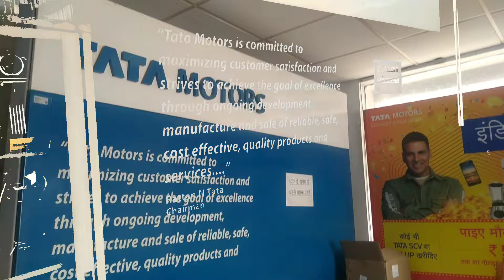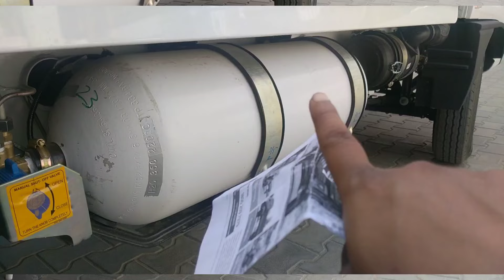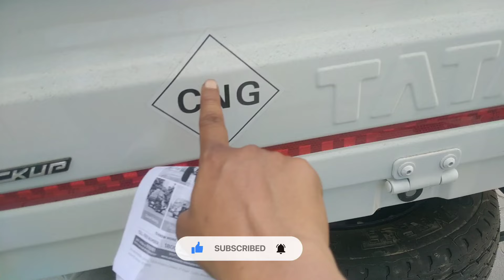New 2024 Tata Intra V-20 CNG Bi-fuel💪 ₹8 lakh |Hindi Review (CNG + Petrol) Vikash Panchal Vlogs 🤩💯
Tata Intra V20 Bi-Fuel

₹8.15 - ₹8.20 Lakh
*Ex-showroom price in
New Delhi

Price of Intra V20 Bi-Fuel In New Delhi
Tata Intra V20 Bi-Fuel price in New Delhi starts at 815249. The Tata Tata Intra V20 Bi-Fuel top variant price goes upto 820248 in New Delhi. Tata Intra V20 Bi-Fuel on road price includes ex showroom price, RTO charges, Insurance and other costs. Tata Intra V20 Bi-Fuel is offered with a choice of 80 Diesel engine option. ex-showroom New Delhi. Visit your nearest Tata Intra V20 Bi-Fuel showroom in for best offers & deals. Top competitors of Tata Intra V20 Bi-Fuel areIsuzu D-Maxpriced at 10.5 Lakh,Ashok Leyland Dost CNGpriced at 7.10 Lakh,Mahindra Bolero Pikup ExtraLongpriced at 8.5 Lakh,Ashok Leyland Dost Pluspriced at 7.2 Lakh,Mahindra Bolero Pik-up Extra Strongpriced at 8.6 Lakh,

Price in New Delhi
Tata Intra V20 Bi-Fuel Variants Price Range
Petrol ₹8.15 Lakh
Petrol+CNG ₹8.20 Lakh

Tata Intra V20 Bi-Fuel Specifications & Features

In the market for a newTata Intra V20 Bi-Fuel? The CX CAB Variant of Tata Intra V20 Bi-Fuel comes with a 1496 CC engine. Have a look at comprehensive specification list of Tata Intra V20 Bi-Fuel Truck including engine, dimensions, electricals, tyers

Tata Intra V20 Bi-Fuel Specifications and Features
Comfort & Convenience
Body TypePickupCabin TypeDay CabinSuspension - FrontSemi-elliptical leaf springs in Front & RearSuspension - RearSemi-elliptical leaf springs in Front & RearChassisChassis with CabinTurning Radius5.25
Brakes - FrontDiscFront Tyre Size165 R14 LT 8PRBrakes - RearDrumRear Tyre Size165 R14 LT 8PRNo of Tyres4Tyre Size (Rear)165 R14 LT 8PR
CabinOptionalPower SteeringYesSteeringElectronic Power Assisted Steering
Parking Brake No
Fog Lights No
Clutch TypeSingle Plate Dry Friction Diaphragm TypeEngine TypeDI EngineGearbox5 SpeedNumber of Gears5Power58.8 HPTorque108.34 NmTypeManualNo of Cylinders3 cylindersRPM4000
 subject to change at variant level and cities

In the market for a newTata Intra V20 Bi-Fuel? The CX CAB Variant of Tata Intra V20 Bi-Fuel comes with a 1496 CC engine. Have a look at comprehensive specification list of Tata Intra V20 Bi-Fuel Truck including engine, dimensions, electricals, tyres and more.

VariantPetrolPetrol+CNG

Comfort & Convenience

Body & Suspension

Wheels, Tyre & Brakes

Engine & Transmission

Safety

Dimensions & Capacity
Fuel Tank Capacity80 LDeck length2690Gross Vehicle Weight2275 KgGVW2275 KgLength4460 mmWheelbase2450 mmHeight1921 mmWidth1692 mmGround Clearance175 mmPayload1000 Kg

Gradeability31Max Speed80
Tyre Key Front 165-14-lt
Tyre Key Rear 165-14-lt
ApplicationCourier Delivery, Milk Delivery, Fruits & Vegetables Delivery

TATA MOTORS COMMERCIAL VEHICLE DEALER - M G MOTORS
No B6, Mie, Delhi Rohtak Road
Mama Chowk
Bahadurgarh - 124507  Opp Metro Pillar No 767
Closed for the day